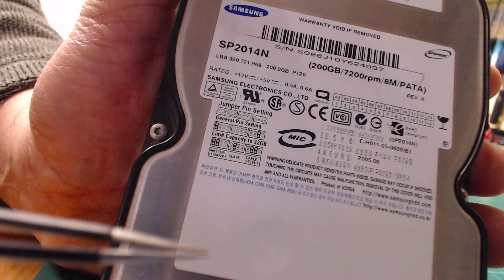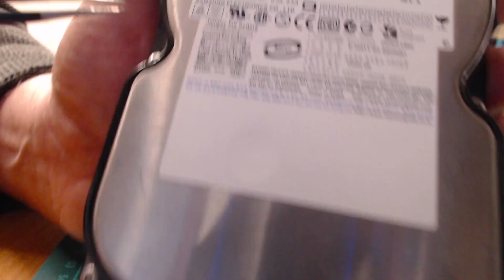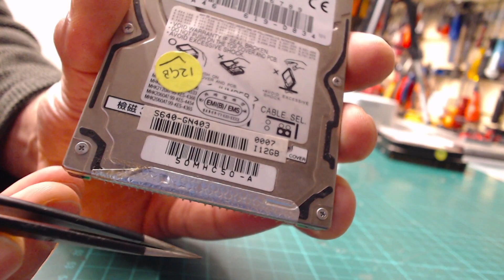Data recovery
Data recovery from laptop or pc